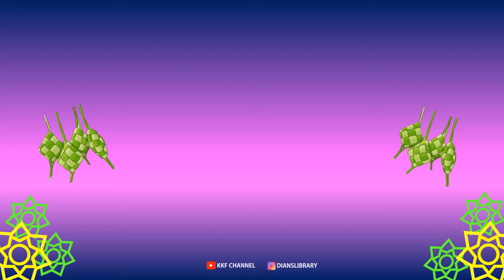Selamat lebaran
Assalamu'alaikum..
Selamat hari raya idul fitri kawan. Semoga amal ibadah puasa kita diterima Allah dan semoga kita masih dipertemukan dengan ramadhan berikutnya. Mohon maaf lahir dan batin..